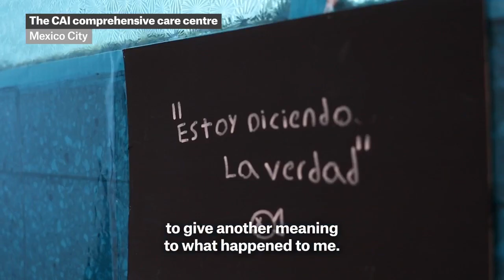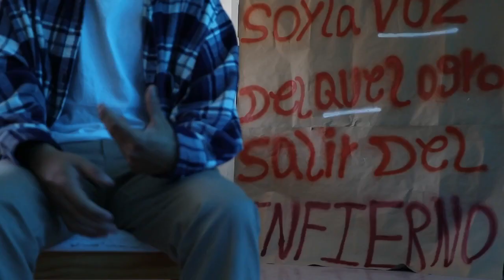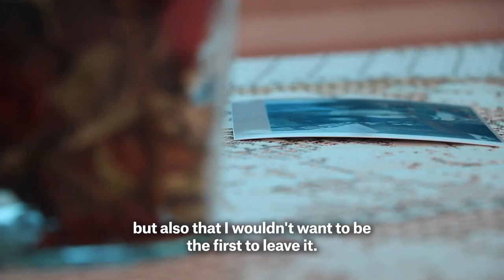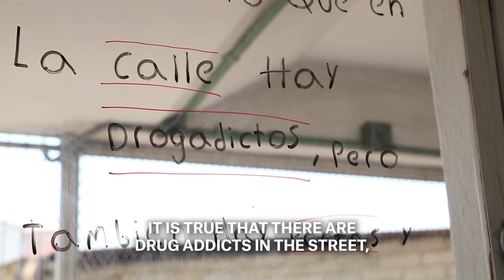How this Torture Survivor Found New Meaning for His Trauma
“Before, I felt like I was in hell. But I got out. And that’s what we’re doing right now; it’s that voice that made it out.” In this video, a survivor of torture tells the story of how he used art to find new meaning for his trauma at the Doctors Without Borders/Médecins Sans Frontières (MSF) Comprehensive Care Centre (CAI) in Mexico City.

At the CAI, MSF has provided comprehensive care to survivors of torture and other forms of cruel, inhuman treatment since 2017. Our patients also report having been exposed to sexual violence, assault, kidnapping, and other kinds of abuse, often at the hands of organized crime.

The CAI uses a holistic approach to care that includes psychological or psychiatric treatment, social work, physical rehabilitation, and outpatient care. Occupational therapy often includes artmaking, where this patient finds the ability to give new meaning to his life experiences and look toward the future.